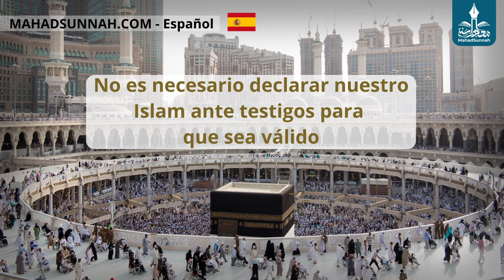No Es Necesario Declarar Nuestro Islam Ante Testigos Para Que Sea Válido لا يلزم إعلان إسلامنا أما